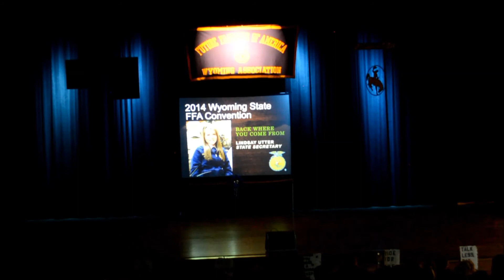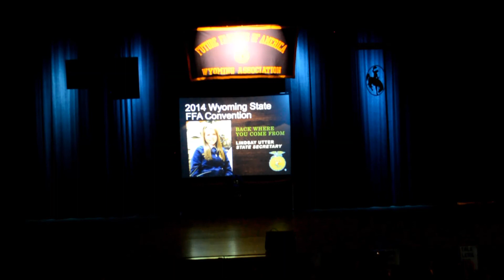Lindsay Utter - Retiring Address - Back Where I Come From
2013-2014 Wyoming State FFA Secretary Lindsay Utter delivers her retiring address